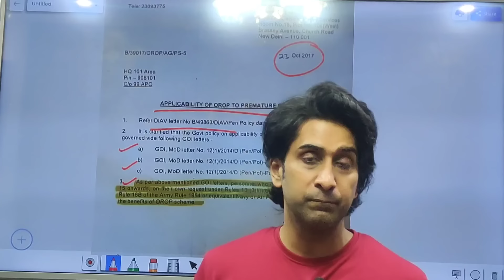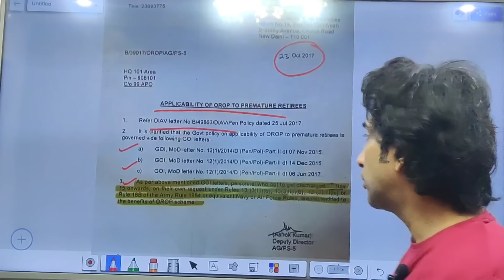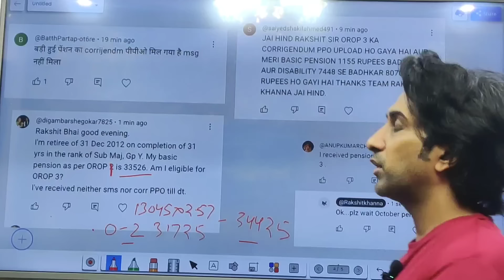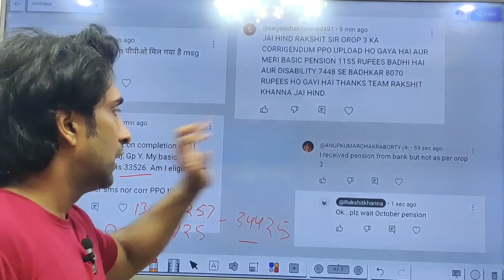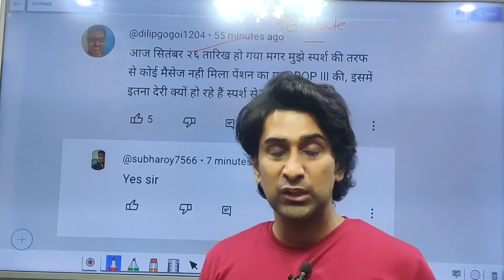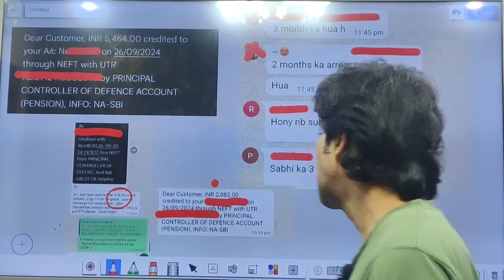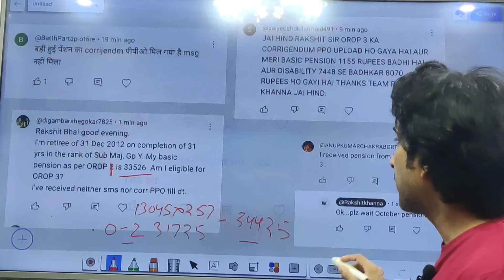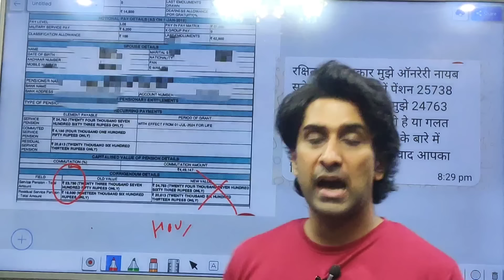बड़ी खुशखबरी, OROP 3 का एरियर Credit, तीन एरियर बढ़ोतरी Clear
orop 3
orop 3 disability pension
orop 3 table for officers
orop 3 table no 7
orop 3 kya hai
orop 3 latest
orop 3 kab aayega
orop 3 latest table

18 months da arrears latest news
18 month da
18 month da news
18 months da arrears latest news 2024
18 months da arrear news
18 months da arrears
18 months da arrears kitna hoga
18 months da arrears latest news in tamil
18 months da latest news